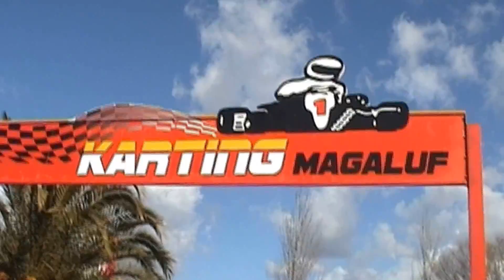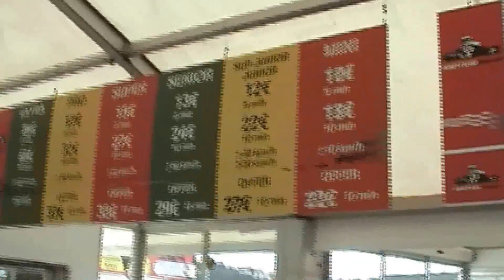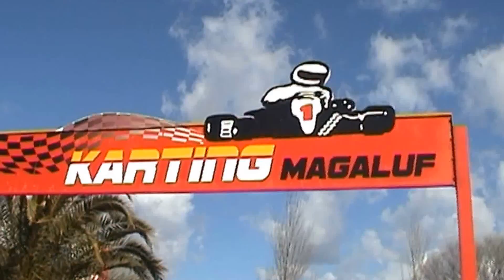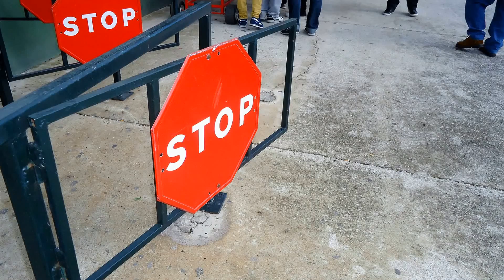KARTS 21022015 JMSM 01 MALLORCA